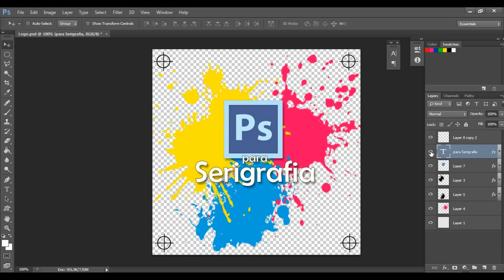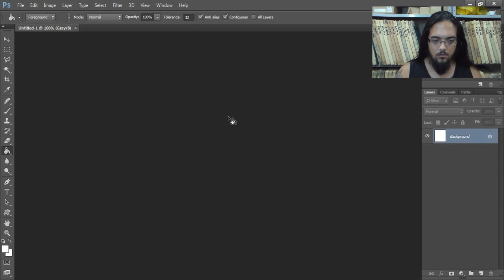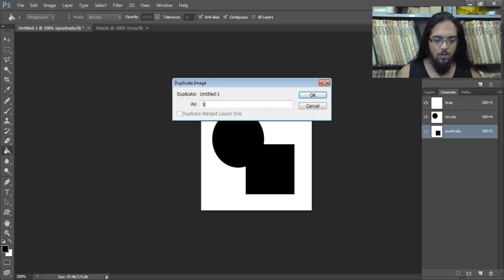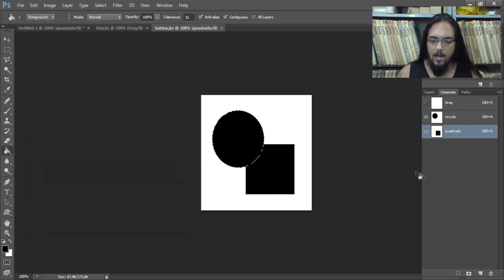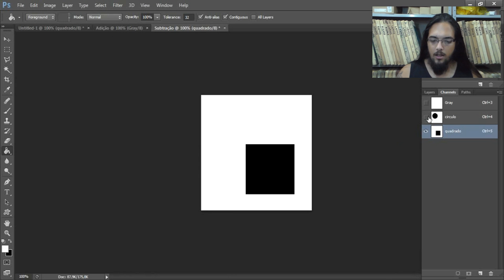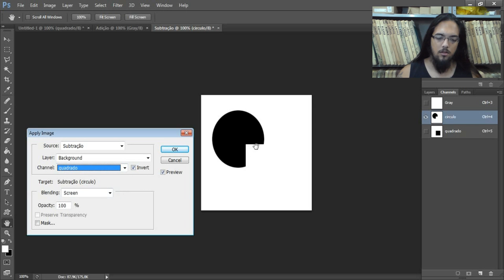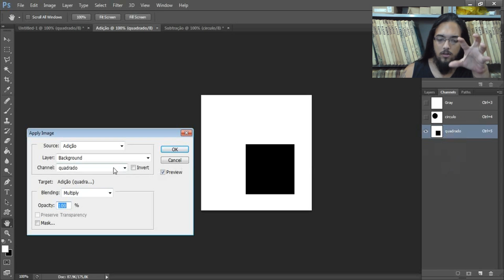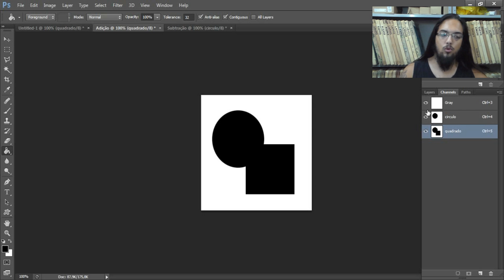Entenda a adição e subtração de canais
Este vídeo faz parte do curso completo Photoshop para Serigrafia. Para saber mais, acesse